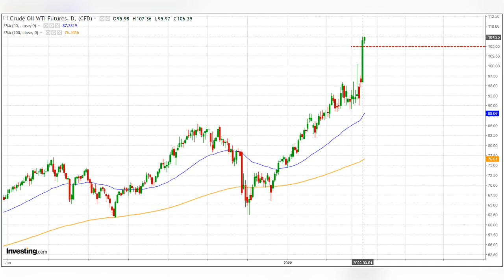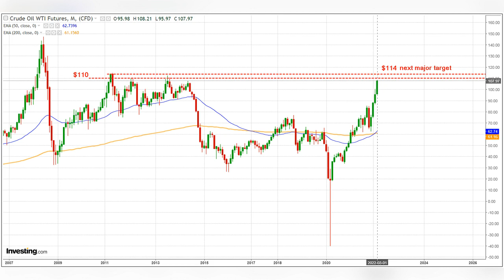Crude Oil Forecast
Crude oil market could run into multi-year resistance at $110 level ...